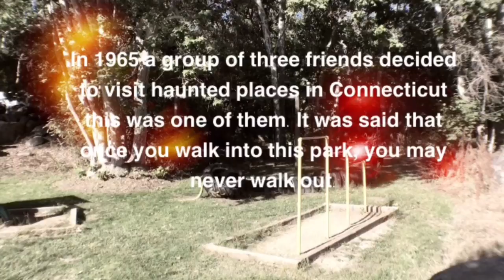"The Visit to Connecticut" (Short film)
My Links:
Instagram.com/titoguxman
Twitter.com/titoguzman3
Tumblr.com/drunkonmedicine
Musically: Tito.guxman